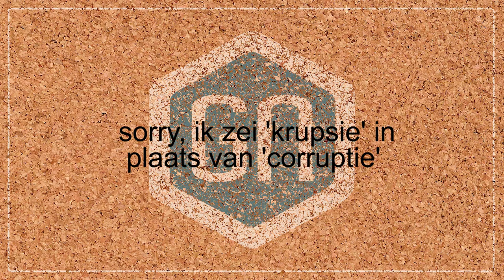Het verhaal achter Overwatch! | Prikbordverhalen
Een nieuwe week, een nieuwe pilot van GamersNET! Ditmaal vertellen we jullie aan de hand van een prikbord met plaatjes de lore achter een gamefranchise. Deze week: Overwatch!

Laat in de reacties achter of je het een tof idee vindt, en welke game-serie jij graag van achtergrondinformatie voorzien wil worden!